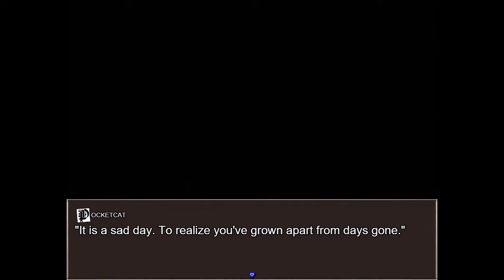🔴 🇵🇱 [#21][BEZ CENZURY] Fear & Hunger 2 Termina PL - MUZEUM I JEGO TAJEMNICE!